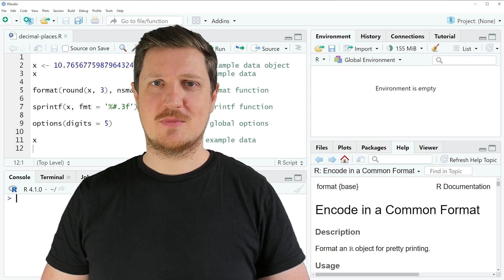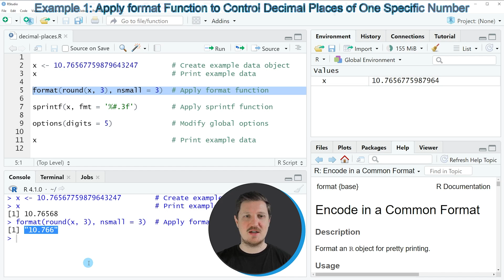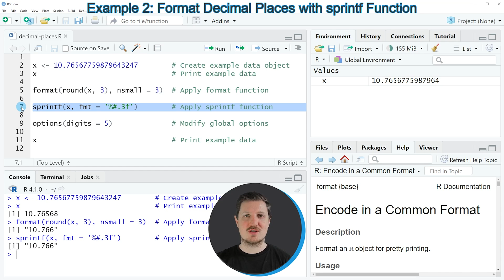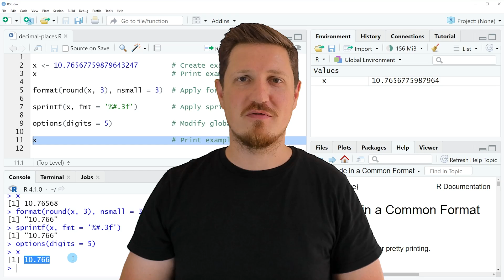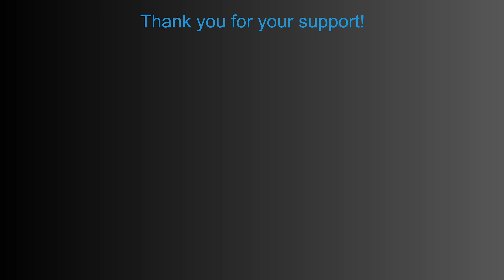Format Number of Decimal Places in R (2 Examples) | format() & sprintf() Function | Global R Options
How to control the number of decimal places in the R programming language. More details
R code of this video:

x ‹- 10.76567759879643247        # Create example data object
x                                # Print example data

format(round(x, 3), nsmall = 3)  # Apply format function

sprintf(x, fmt = '%#.3f')        # Apply sprintf function

options(digits = 5)              # Modify global options